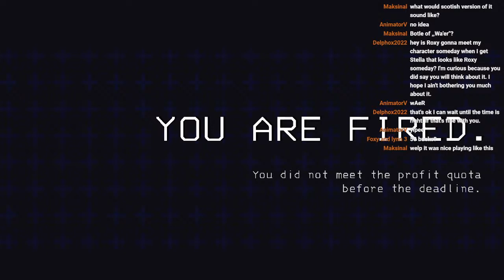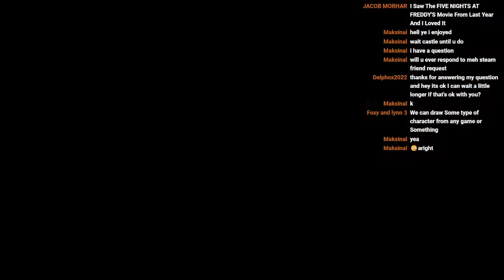LETHAL COMPANY SOLO, Fnaf [Blender] Live stream 19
Fellow friends that deserve support